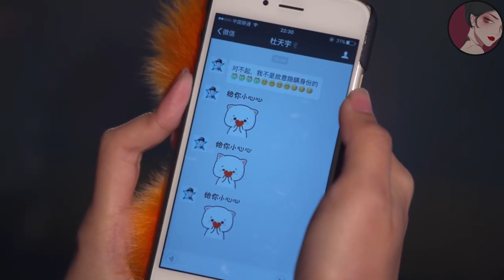女孩得知自己被欺騙決定離開，總裁腸子悔青，想盡辦法一切辦法討好她！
tyya    ep3